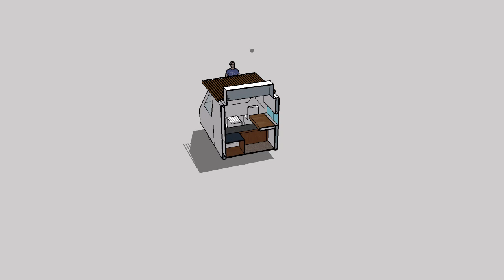La Pueblera: ¡Sueños Renderizados!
En este video te mostramos un avance muy especial de La Pueblera: los planos en 3D renderizados por el hijo de Angie como regalo del Día de la Madre. Cada detalle, cada rincón de este diseño fue pensado para darle vida a este sueño de recorrer Córdoba y compartir lo mejor de cada pueblo.

Este proyecto de Pueblear Córdoba sigue creciendo, y con estos planos damos un paso importante hacia la remodelación final de nuestra compañera de aventuras. 💡

¿Querés ver cómo será? ¡Dale play y viajá con nosotros a través de este hermoso regalo hecho con amor y creatividad! 🌄